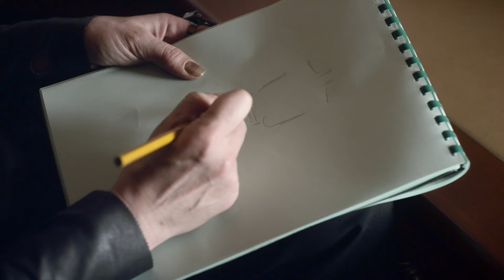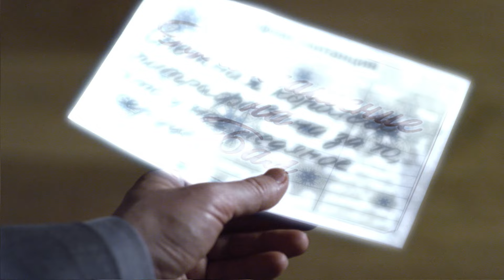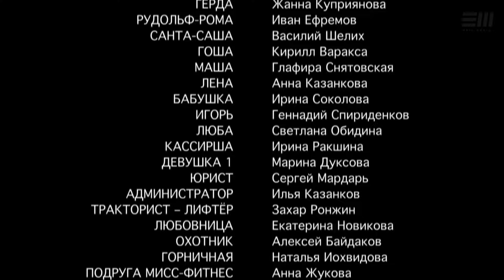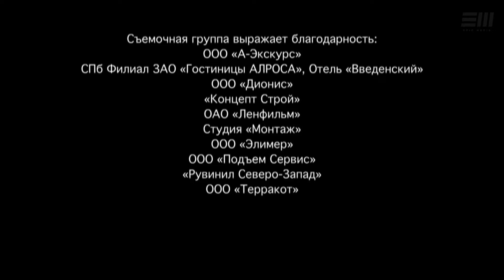НОВОГОДНЕЕ СЧАСТЬЕ - Серия 1 / Новогодняя сказка | Все серии на EPIC+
Нехватка счастья в жизни особенно остро ощущается в праздники. Особенно – под Новый год. Полицейская Оля выписывает штрафные квитанции нарушителям, помогает им решать многочисленные проблемы и собирается встречать Новый год в гордом одиночестве, ведь из-за работы у неё совсем нет времени устроить своё личное счастье. Но в эти волшебные предновогодние дни судьба на удивление часто сводит её с фельдшером скорой помощи Мишей, с которым у Оли гораздо больше общего, чем кажется на первый взгляд…

В ролях:
Михаил Пореченков, Андрей Мерзликин, Ирина Пегова, Светлана Устинова, Олег Алмазов, Карина Разумовская.